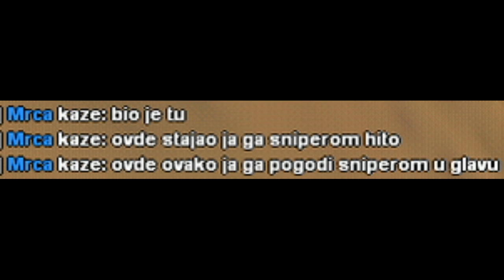KAKO JE TO IZGLEDALO IZA SCENE? "SVRATILI NA SNIPER MASTER" - Balkan School | Troll Hack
bilo nas osam i ne znas ko sam

Samp Troll Hack
SA:MP - Troll Hack Slapper / Troll Hack LagTroll [Download]
SAMP Citovanje [ep.3]/SAMP Cheating troll hack
[SA-MP] TOP 5 CLEO MODS FOR TROLLING IN SA-MP
[SAMP] AdvancedKiller.cs Explode/Throw Players - Troll Hack [CLEO 4.1]
[SAMP]iFuck.cs - Troll around and fuck up places
Best Samp Cleo Troll Pack
[CLEO] Advanced Vehicle Trolling - SAMP
[LUA] New Rvanka • Troll Players • SAMP 0.3.7 R1 • Download 2019 • REMI
[SAMP]PickUP other players - Trolling
[SAMP 0.3.7] TrollBoss v2 [CLEO]
[SAMP]LagTroll.cs - Troll other players
[SaMp 0.3.DL] Hack Pack #1 Best 20 Cleo Hack For RP Server
[SAMP] Trolling Around With A Minigun / Weapon Hack [DL In Desc 99% Undectable]
Troll-Hack pe diverse servere de SAMP Romania
SAMP - TROLL HACK | EBASH [ CLEO ] * 2017 *
SAMP - TROLLING CARS [ CLEO ] * 2017 *
[GTA SA:MP] MENU TROLL 0.3.7 ESPECIAL (2018)
SA-MP Score Hack | Not Ban | Samp Score Hack
Samp Troll Hack #1 - Blue Bugged
[SA:MP]Troll-ul final 2017.
SAMP 0.3.7 - Troll Hacks [Flip and Freeze Cars] - [CLEO] [TROLL]
Prezentare hack-uri samp, fly car, surfly, troll-uri, teleporturi (de toate).LINK IN DESCRIERE.
Samp version : 0.3x "Troll Hack"
SAMP TROLL HACK ! CBOOM ! [DOWNLOAD]
TROLL HACK PE OG-TIMES!!
[SAMP] Good CLEO 4.1 Hack PACK [Good For: Roleplay, DeathMatch & More]
SA:MP Bus trolling
[CLEO] CamHACK + TROLL KILLS ! - SAMP
Samp Money Hack
Samp Wall Hack
Samp Aimbot
Samp Fast Shoot
Samp Cleo
Samp Kill Hack
Samp Freeze Hack
Samp Speed Hack
Samp Jetpack Hack
Samp Teleport Hack
Samp Invisible Hack
Kristijan Lovric